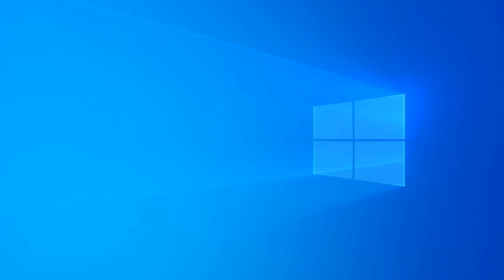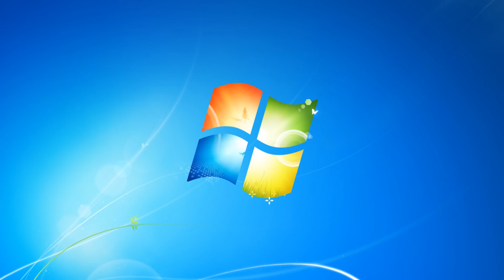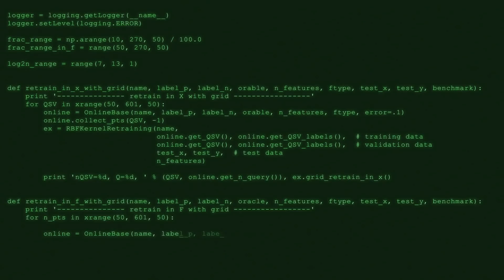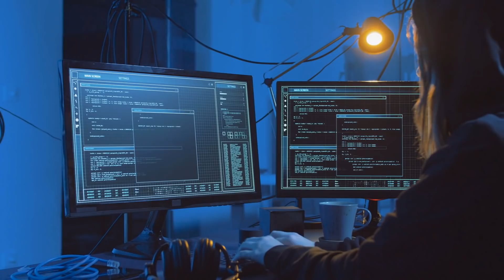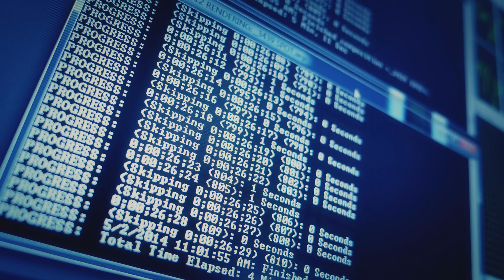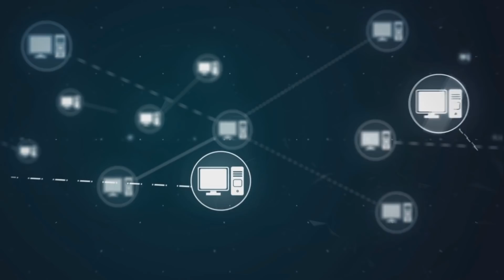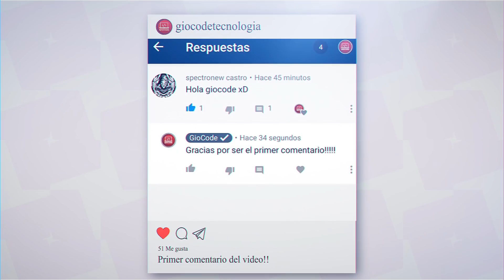¿OTRA VEZ Windows 10? GioCode 🤦‍♂️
¿Otra raya mas para Windows? Mira el video para descubrirlo 🤓